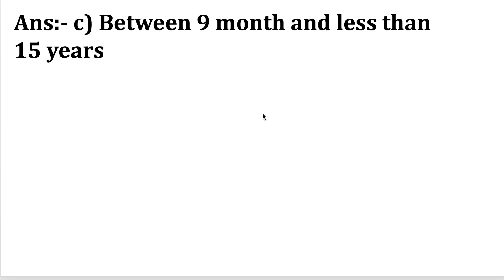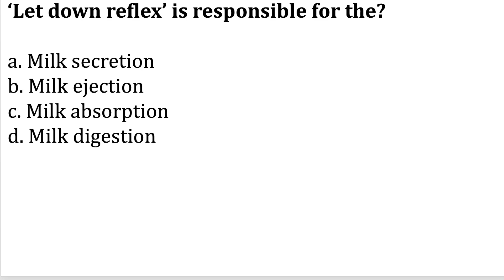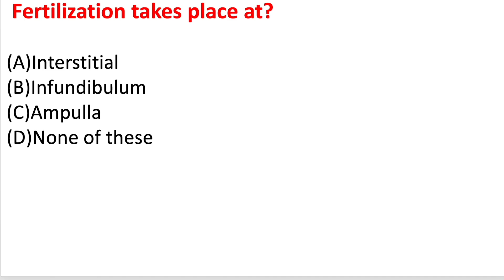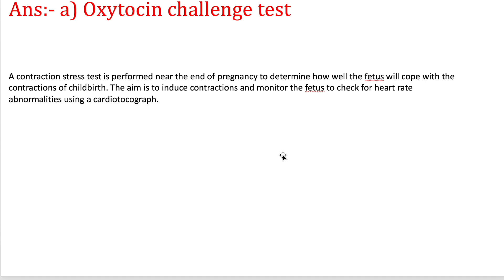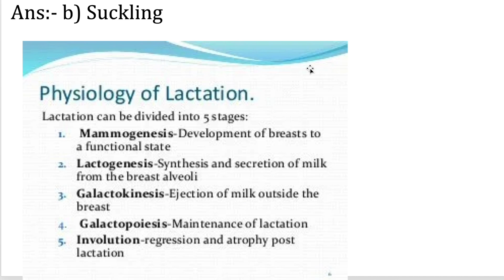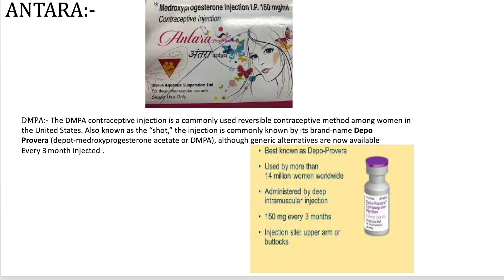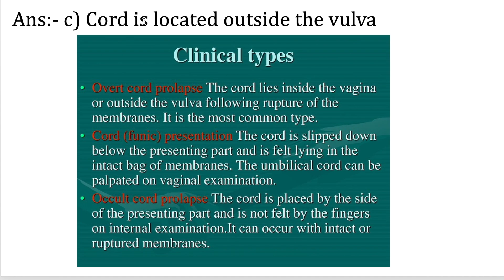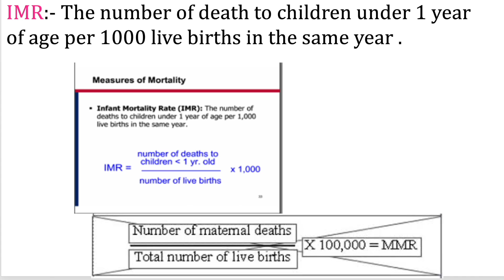10000 MCQs Mega class 3rd | for all Exams | NORCET CHO GMCH JIPMER OSSSC 2022-2023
10000 MCQs Mega class 2nd | for all Exams | NORCET CHO GMCH JIPMER OSSSC 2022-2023
Tiger Class NORCET | NORCET-Cracking MCQ || With Rationale

1000 MCQs Special for CHO 2022| Nursing Officer & Staff Nurse 1000 Most Imp MCQs | CHO DMER NHM ExaM
Special Classes for CHO 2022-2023| Community Health Nursing & Maternal Health | Immunisation & vaccination | MCQs On Immunisation & prevention |  CHO Special Questions 2022 Exams
Immunisation & cold chain
Public health -MP CHO 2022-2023 Mock test -8   |MP CHO | CHO HPSSSB |   CHO & Staff Nurse NHM | 2022
Mock test -11    | NVS | CHO HPSSSB |  For NVS CHO & Staff Nurse NHM | 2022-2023 | GNM B.SC  JIPMER
NHM Staff nurse model paper 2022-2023
ESIC 2022 exams
DSSSB Staff Nurse exam Series 2022
10000 MCQs Series-11th  | NHM Staff Nurse & CHO 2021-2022|  |MP NHM Staff Nurse  CHO uppsc 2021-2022
10000 MCQs Series-10th  | NHM Staff Nurse & CHO 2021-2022|  |MP NHM Staff Nurse  CHO uppsc 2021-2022
10000 MCQs Series-8th  | NHM Staff Nurse & CHO 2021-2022|  |MP NHM Staff Nurse  CHO uppsc 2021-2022

10000 MCQs Series-8th    | NHM Staff Nurse & CHO 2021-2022|  |MP NHM Staff Nurse  CHO  ups 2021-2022
10000 MCQs Series-6th   | NHM Staff Nurse & CHO 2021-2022|  |MP NHM Staff Nurse  CHO  ANM 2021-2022